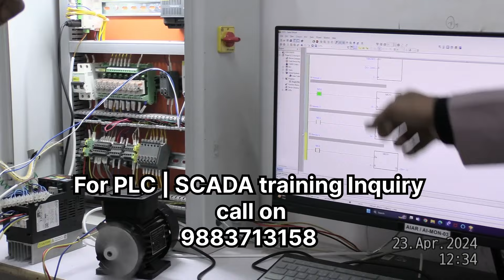Students feedback of BEST PLC SCADA TRAINING INSTITUTE#plctraining#plc#plcprogramming#plcscada#vfd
Hi friends I am Ali Zafar ...